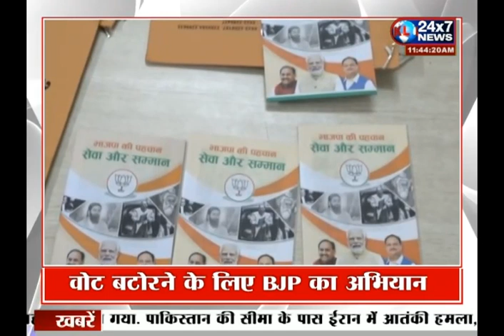चुनावों में बीजेपी ने कसी कमर